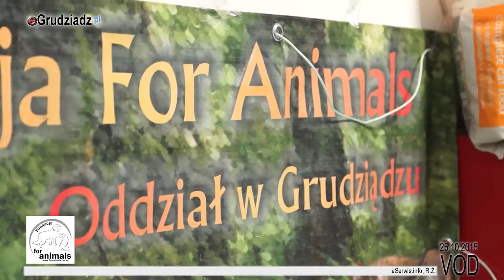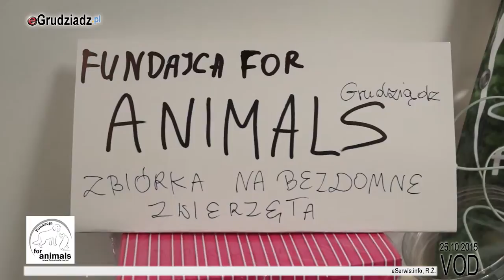Petycja do prezydenta Grudziądza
Fundacja for Animals zbierająca fundusze na sterylizację zwierząt, zbierała podpisy pod petycją do prezydenta Grudziądza, w sprawie zwiększenia funduszy przeznaczanych przez miasto na ten cel.